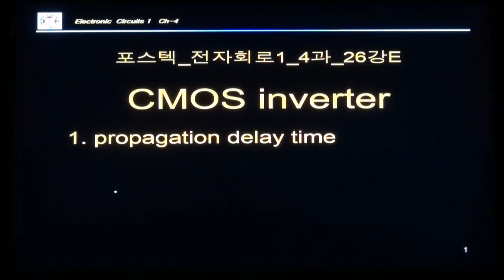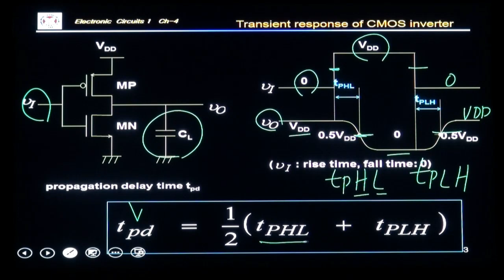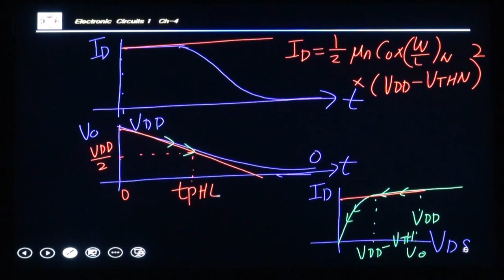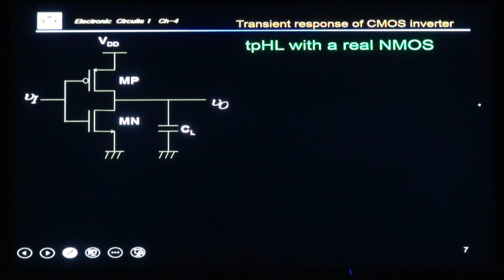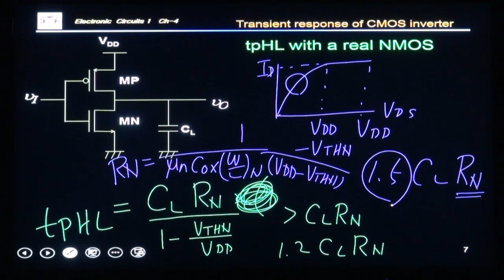2021_포스텍 전자회로1 3과 24강 6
CMOS inverter
Transient response of CMOS inverter
Propagation delay time
tpHL, tpLH